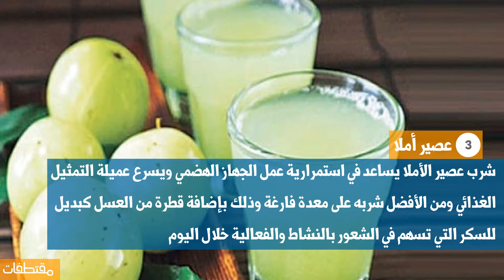مشروبات لتخسيس البطن